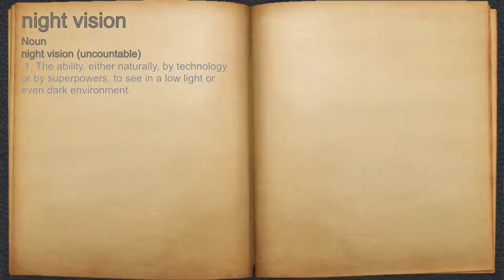What does night vision mean?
A spoken definition of night vision.

Intro Sound:
Typewriter - Tamskp